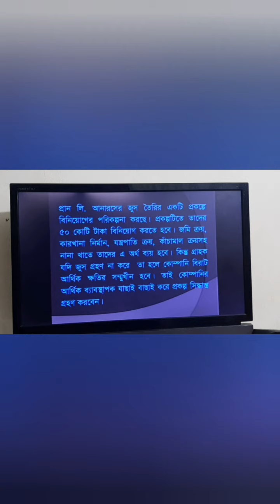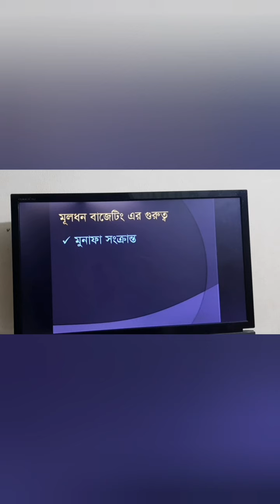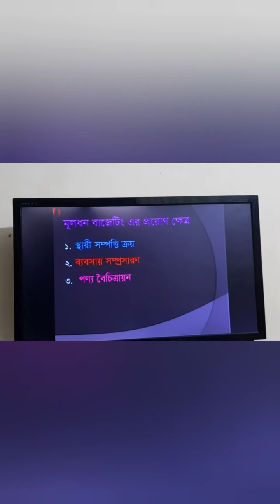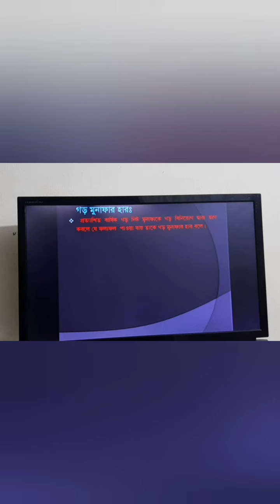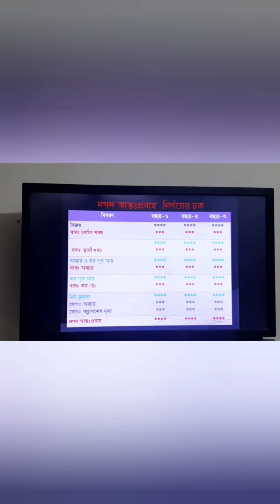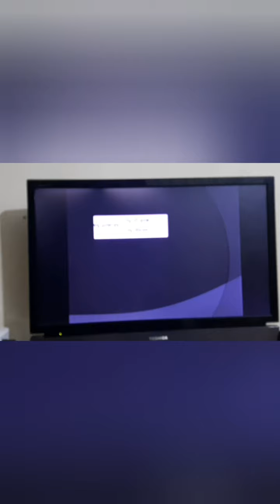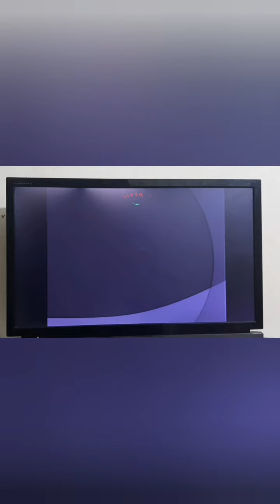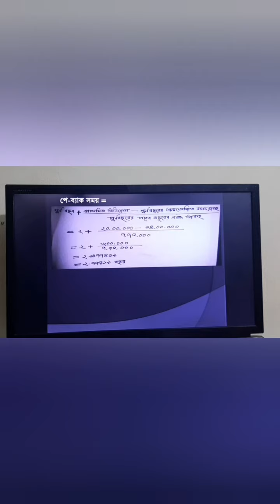ফিন্যান্স এন্ড ব্যাংকিং। শ্রেণি- দশম। অধ্যায়- ৫ম[ মূলধনের বাজেটিং]। Version- Bangla